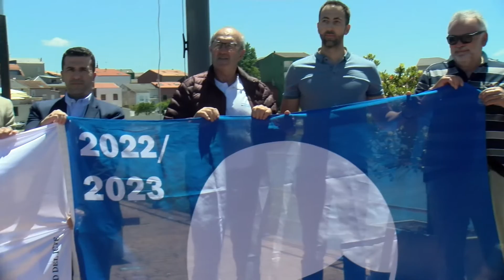01072022 07 IZADO BANDEIRA Q CALIDADE NAUTICO BOIRO MARINA CABO CRUZ